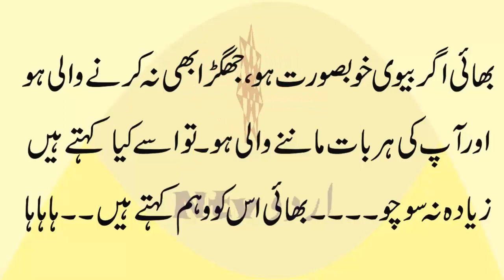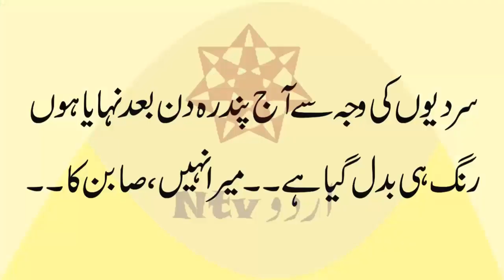Agar Larkiyon ko Dimag parhna ata to kya hona tha Jokes by Ntv Urdu 2022